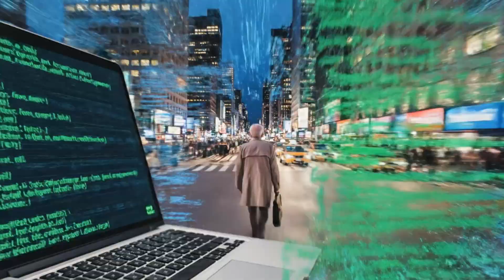Complex Society Communicate and work in a mighty ant city with millions of ants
Uncover the magical world hidden beneath your feet! Ants are more than just tiny insects; they are citizens of a giant metropolis where millions of individual ants operate as a single superorganism.

In this in-depth video, we dive into the unprecedented complexity of ant societies to discover:

Chemical Communication: How does a Queen Ant run a million-person empire with just a drop of invisible pheromone?

Ultimate Logistics: Discover the secrets behind worker ants' pheromone trails and how they optimize tunnel traffic.

Military Tactics: Witness soldier ants respond to alarm pheromones and stridulation to protect their nests.

Unique Agriculture: See how some specialized ants grow mushrooms, even cleaner than human farmers!

Swarm Intelligence: How did millions of ants build a climate-controlled underground fortress without an architect?

Don't miss these incredible moments of collective organization and sacrifice! Every action of each ant is a lesson in cooperation.

Do you know why the older worker ants are always the foragers? Watch until the end to understand the reason behind this calculated sacrifice!